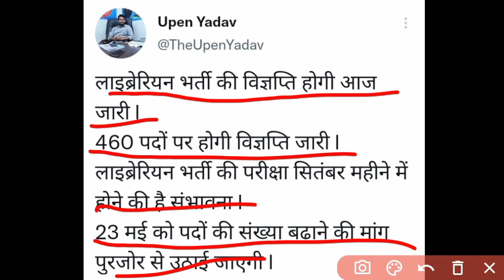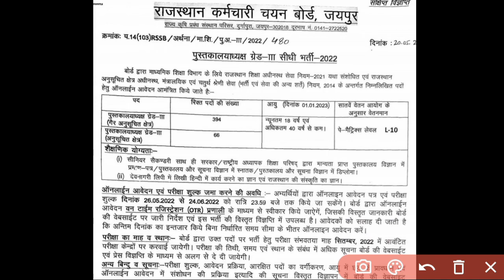राजस्थान में आयी बड़ी भर्ती 🔥| First Grade Syllabus Kab Aayega ? | Ras Mains Exam Result Date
RajasthanLibrarianRecruitment2022,
Rajasthan Librarian Recruitment 2022
,Rajasthan Librarian Grade III Vacancy 2022,
RSMSSB Librarian,librarian course,librarian vacancy 2022,librarian vacancy,librarian paper 2022,librarian guide,librarian job,librarian syllabus,rssb librarian Grade vacancy
 RPSC librarian 2nd Grade vacancy
 RPSC librarian 2nd grade syllabus
 RPSC librarian 2nd Grade vacant post Rajasthan librarian new vacancy Vardhaman Mahaveer Open University Kota librarian course Indira Gandhi National Open University librarian course
librarian course from ignou,
librarian course in rajasthan,
librarian course details,librarian kaise bane,librarian kaise banate hain,ignou librarian course addmission,
vmou Librarian course addmission,
Mahipal singh ranawat,Education job helpline
Description

Rajasthan Librarian Recruitment 2022 | Rajasthan Librarian Grade III Vacancy 2022 |RRRSMSSBLibrRajastha 2022

2nd grade
reet main exam date
second grade in oct
second grade expected exam month
second grade expected exam date
first grade vigypati kab aayegi
first grade exam date
ras mains result date
ras result update
ras mains result
ras mains news
ras mains update